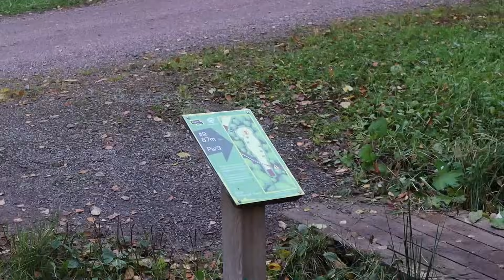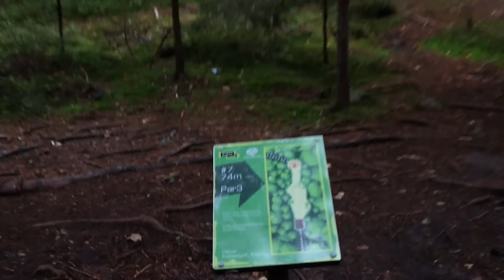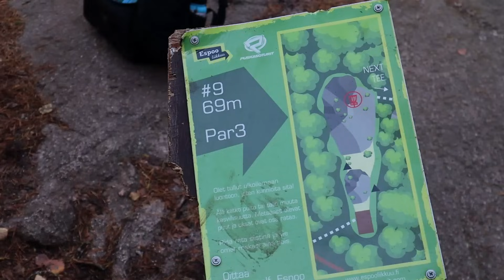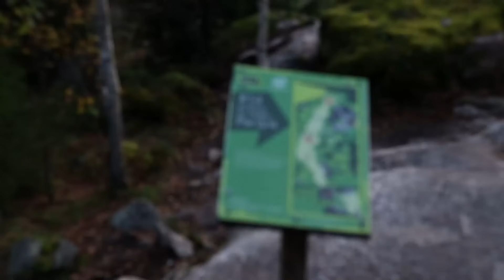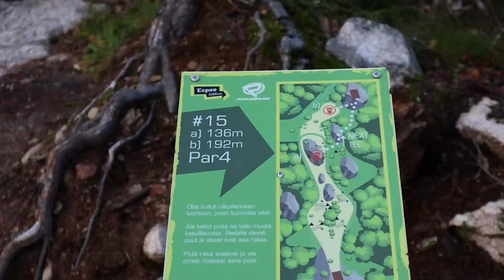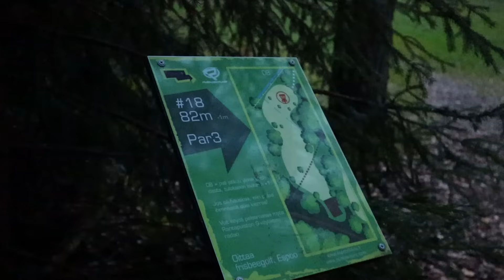VIIMEINEN KIERROS TÄNÄ VUONNA?? w/Riku | Oittaan Frisbeegolfrata